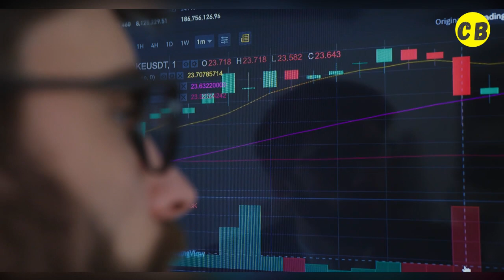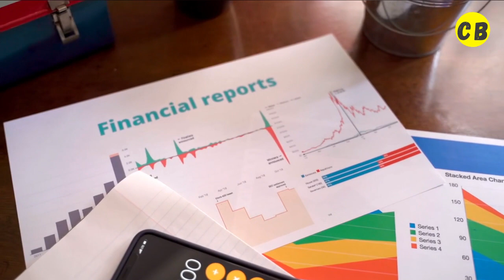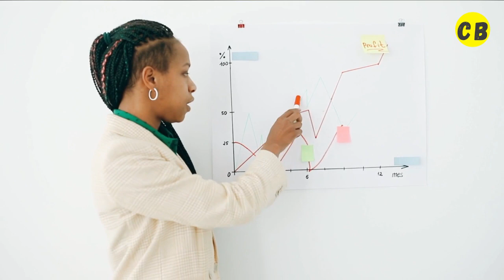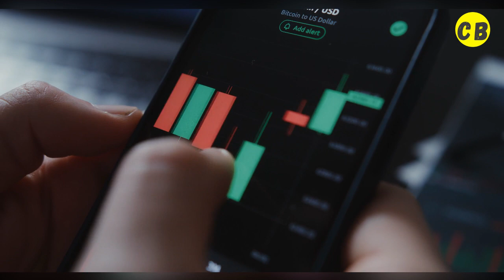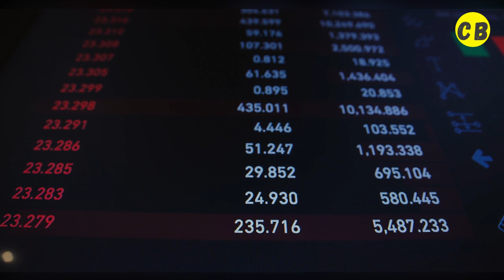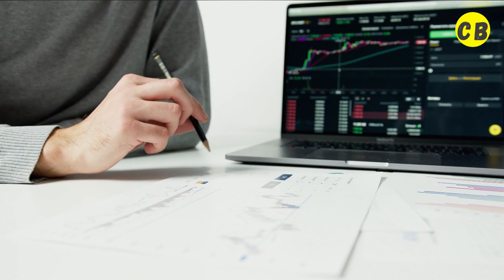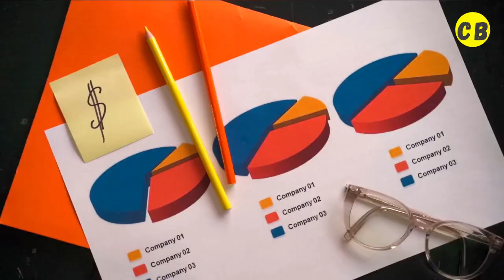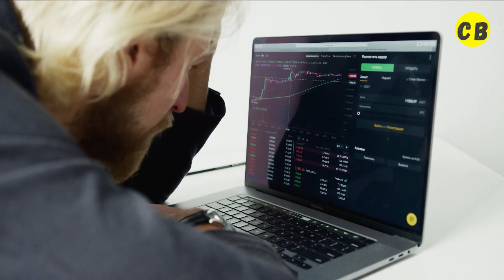WHY SHIBA INU WILL EXPLODE & WHAT CHINA JUST RELEASED ABOUT THE COIN!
Each time shiba inu price has risen to the channel's upper boundary, a rejection occurs that pushes it to the lower edge from this point it tends to rebound.
If this price action repeats the rebound from the middle support trend line might be significant enough to push shib’s new price to the channel's upper boundary at 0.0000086 before it faces another rejection or finally breaks out.

marked as * are only for USA.

JOHN CRESTANI'S FREE TRAINING:
"How to Earn a 6-Figure Side-Income Online"